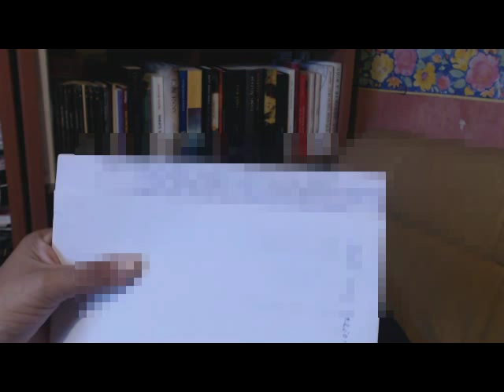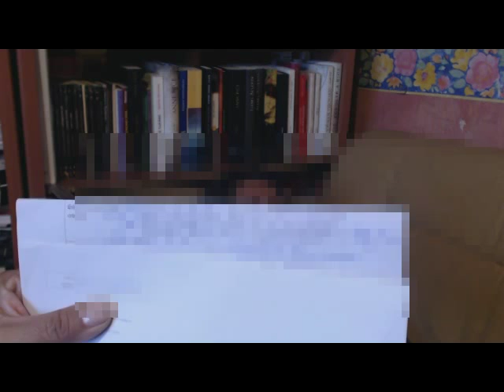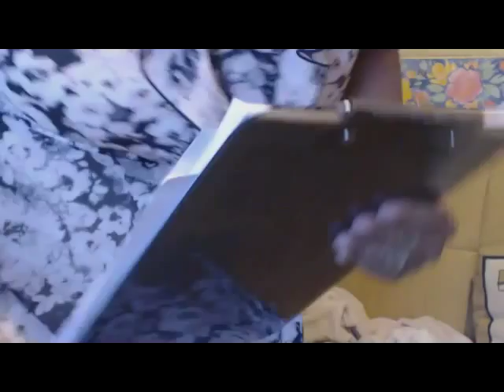406 Psic. Ery Cervantes. Espíritus perturbadores, Vida Pasada.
Hipnosis por  Master  Ery Cervantes

ULTIMAS  VISITAS DEL  2015 :  HIPNOSIS - Terapia de Regresión y Vidas Pasadas "sanando desde el origen"
CANCUN del 21 al 24 de Oct.
GUADALAJARA 30 y 31 de octubre.
PATTERSON CALIFORNIA, USA.  del 6 al 11 de noviembre.
TIJUANA  del 12 al 16 noviembre
CURSO INTENSIVO DE HIPNOSIS EN AGUASCALIENTES AGS. del 19 al 22, Terapia regresiva del  23 AL 26.

¿Creación de la mente? ¿Imaginario? ¿Placebo psicológico? ¿Sugestión? No importa el nombre que le queramos dar al procedimiento. Imaginación y recuerdo son dos respuestas mentales del cerebro, y la única manera de saber si es lo uno o lo otro, es cuando la información se puede corroborar históricamente. Y eso estaría muy bien hacerlo cuando se trata de escribir un libro de historia, y no del desarrollo una terapia, pues sería equivalente a decir que hay que tirar a la basura todos los placebos que tienen en los hospitales para sanar enfermos altamente sugestionables. Si el paciente está enfermo por un imaginario, entonces un imaginario también lo puede sanar.

PARA QUE MAS PERSONAS SANEN POR MEDIO DE LA HIPNOSIS HAZ CLIC EN LA MANITA QUE SEÑALA HACIA ARRIBA.